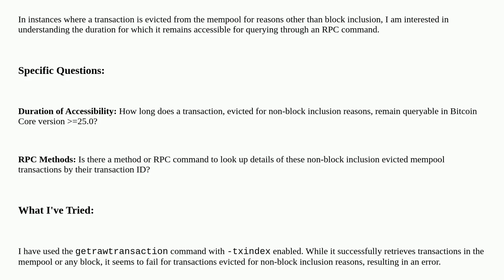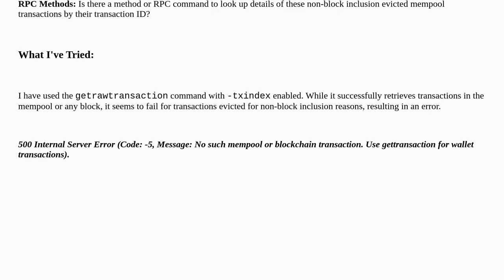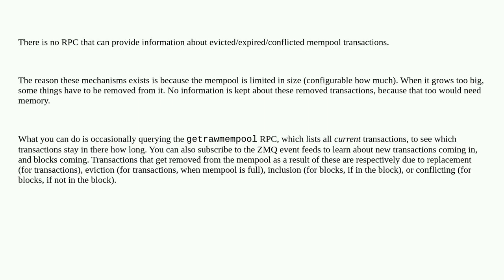Bitcoin: Title: Querying Non-Block Inclusion Evicted Mempool Transactions in Bitcoin Core 25.0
Title: Querying Non-Block Inclusion Evicted Mempool Transactions in Bitcoin Core 25.0

A special thanks goes out to the community

  mempool transactions unconfirmed-transactions